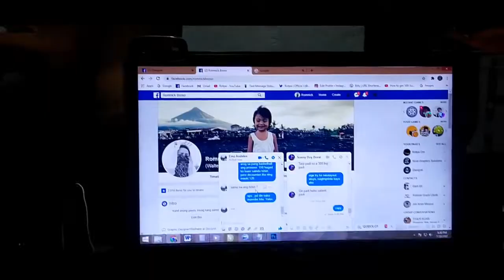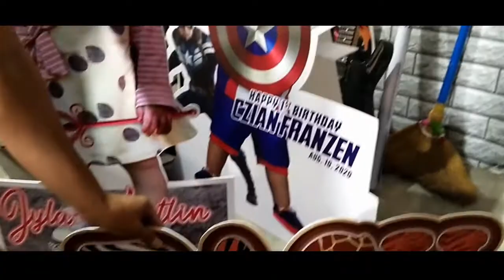A DAY IN LIFE | 24 7 365 SAGAD | VLOG 0001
Mga ginagawa namin lagi | Araw-araw Gabi-gabi
Dahl sobrang busy tayo ngayon, ito na muna samantala.
Sana magustohan nyo, bawi nalang tayo sa sunod.

At baka gusto nyong i-like at bisitahin ang business page ko po sa facebook
Services: Tarp printing | Personalized Invitation | Sticker | Souvenirs | etc.

Services: Logo Design | Illustration | Graphic Design | Tshirt Design and Printing

At higit sa lahat yong page natin dito mismo sa youtube

Maraming salamat.

Thank you It helps a lot.